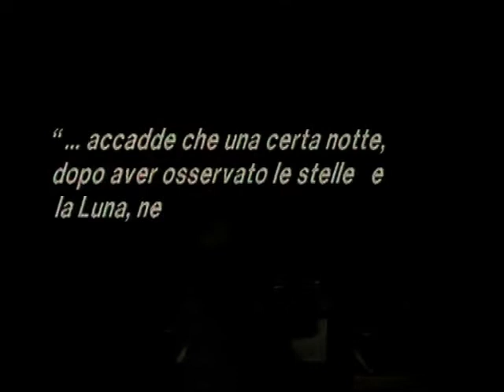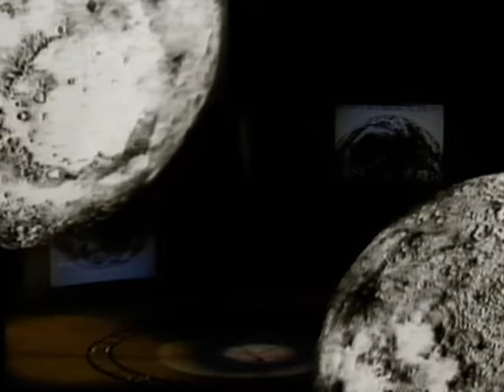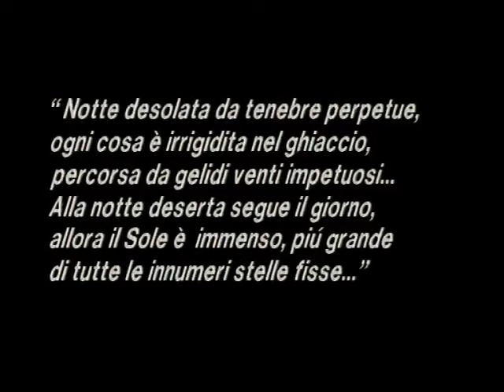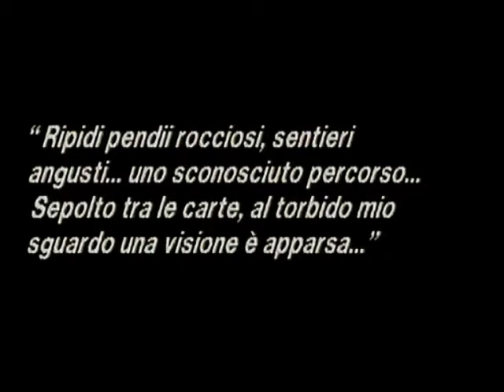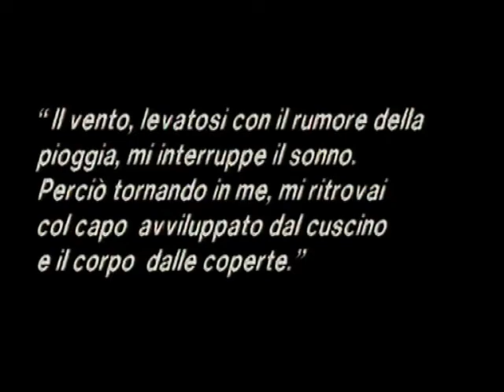KEPLER'S TRAUM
Videomusical Work/Opera Videomusicale, 1990
Brucknerhaus, Ars Electronica -- Linz

ENG
Every day the Met Office's satellite weather stations analyse the earth's surface and explore the void of the universe, and show us a mobile vision of it in synthetic colours which represents material dominion over the world. These reflections have been taken and used, along with the composer Giorgio Battistelli, to produce a piece of musical theatre for the Festival Ars Electronica in Linz, and dedicated to Keplero. The text the work was based on was an original choice, which resembles an episode of antelitteram science-fiction: Somnium, written in 1609.
The live images from Earth, transmitted via Meteosat during the performance, are the central moment, the heart of the production. Two video-projectors, rotating on different orbits, print their information on a large semi-circular screen. The singers and orchestra appear amongst these elements, and the orchestra is not, as tradition would have it, sitting at the front of the audience, but actually in their midst. An actor, in the guise of an orchestra player, with a demonic touch of irony, manoeuvres and illustrates the "planetarium", revealing one of his "disguises" of the universe.

ITA
Ogni giorno i rilevatori geostazionari Meteosat, analizzano la superficie della Terra  ed esplorano il vuoto dell'universo, mostrandocene una visione mobile e dai colori sintetici che rappresenta il dominio materiale sul mondo. Queste riflessioni, sono state riprese insieme al compositore Giorgio Battistelli, per realizzare un'opera di teatro musicale allestita per il Festival Ars Electronica di Linz e dedicata alla figura di Keplero. Il testo di riferimento scelto era assai particolare e simile a un episodio di fantascienza antelitteram: Somnium, del 1609.
L'immagine in diretta della Terra, trasmessa in collegamento Meteosat, durante lo svolgimento dello spettacolo è il momento centrale, il cuore della messa in scena dell'opera. Due videoproiettori ruotanti su differenti orbite, imprimono le loro informazioni, su un grande schermo semicircolare. Tra questi elementi giostrano le presenze dei cantanti interpreti e dell'orchestra stessa, che non è collocata, secondo tradizione, a margine dello spettacolo ma entra nello stesso. Un attore, travestito da orchestrale, con quel tocco di ironia che si addice ad un demone, manovra e illustra questo "planetario" svelandoci una sua "maschera" dell'universo.